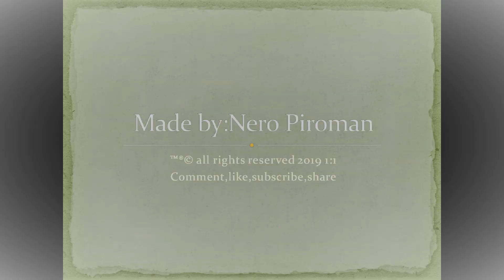FK Željezničar Fk Krupa 3 0 highlights prvi go,prečka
par trenutaka sa nadam se prve u nizu uspješnih utakmica za Željezničar nakon katastrofalnog poraza u derbiju te gubitka od Zrinjskog